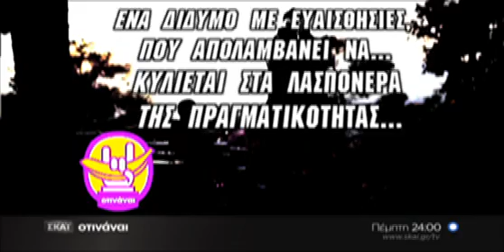Ό,τι να ΄ναι (trailer) Κάθε Πέμπτη στις 24.00